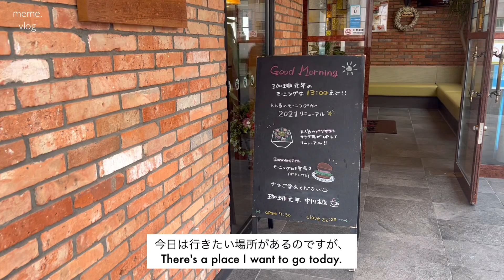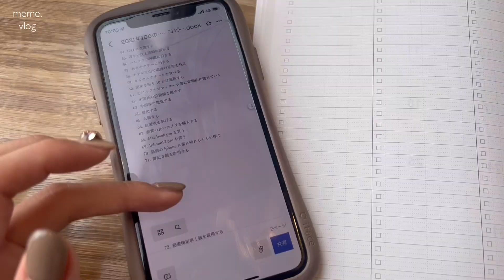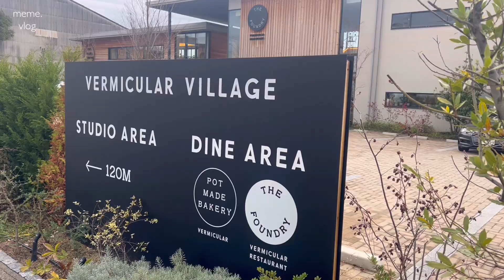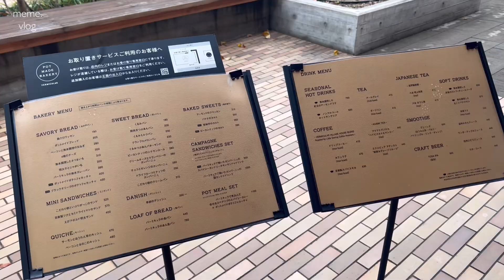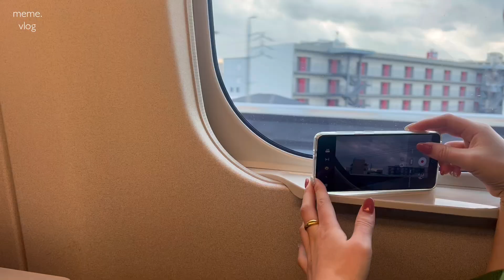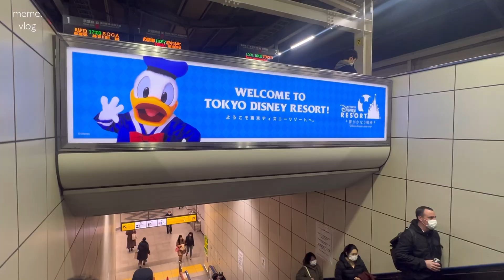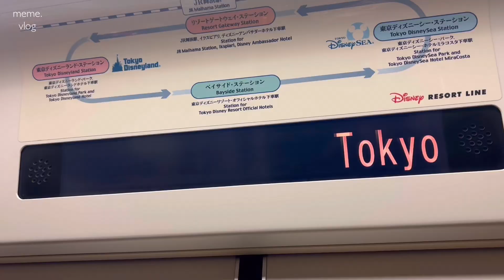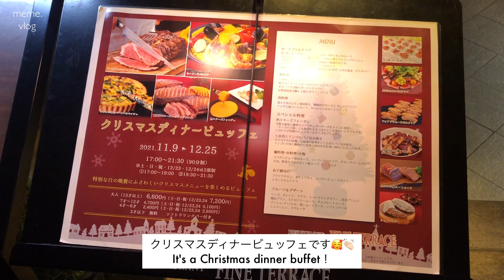〔vlog〕社会人の日常vlog｜人生でやりたい100のリスト作成📔🖋｜有給休暇の過ごし方｜会社員OLの日常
●よくご質問を頂くので載せておきます！
動画内で着用しているアウターはこちらです🧥

今日は有給休暇を取得した日のvlogです！

10月に彼とディズニーシーに久しぶりに行ったら
ランドにも行きたい欲が出てきてしまって…

今回は仲良しの親友を誘って行ってきました🎠
ランドに行くのは4年ぶりくらいだったので
すごく懐かしい感じがしました…笑

またパーク内での様子は次回のvlogで
アップ予定なので少々お待ちください！